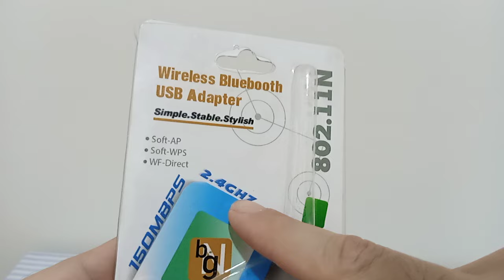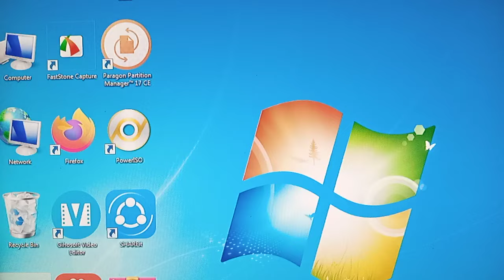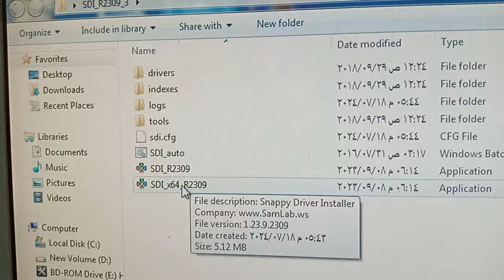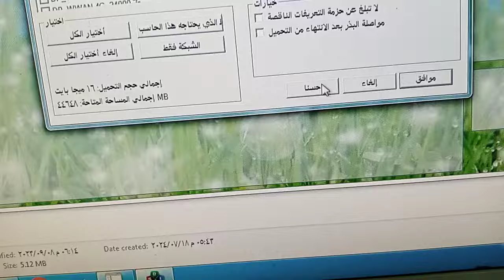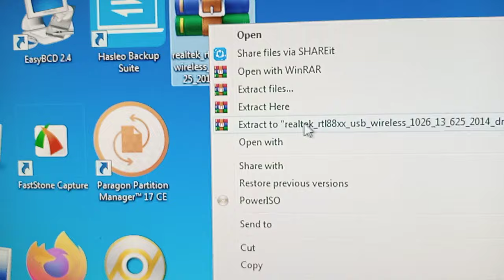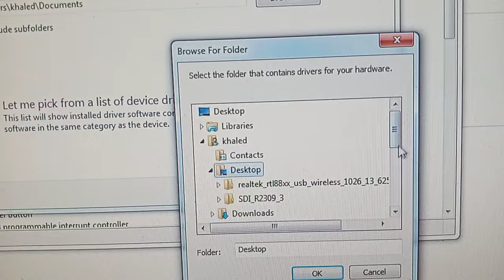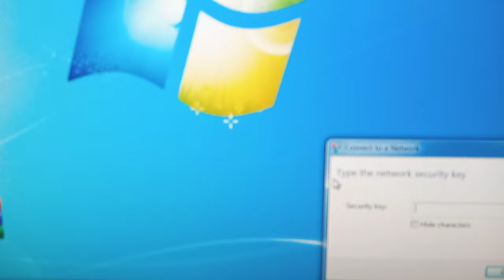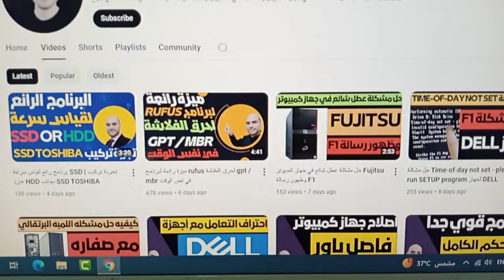شرح طريقة تشغيل شبكة الواي فاي علي الكمبيوتر 2024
كيفية اضافة شبكة واي فاي مخفية للكمبيوتر ويندوز 7

تعريف فلاشة الواى فاى للكمبيوتر

فلاشة واي فاي للكمبيوتر

تعريف فلاشه الواي فاي على الكمبيوتر ويندوز 7

تعريف شبكة الواى فاى للكمبيوتر

كيفية اضافة شبكة واي فاي مخفية للكمبيوتر ويندوز 8

كيفية اخفاء اسم شبكة الويرلس الخاصه بالروتر

شرح طريقة تشغيل شبكة الواي فاي علي الكمبيوتر

واي فاي مخفية

طريقة إضافة شبكة الواي فاي المخفية علي اللاب توب

wifi

الواي فاي

واي فاي

اضافة شبكة واي فاي مخفية ويندوز 10

طريقه اظهار شبكات الواي فاي المخفيه